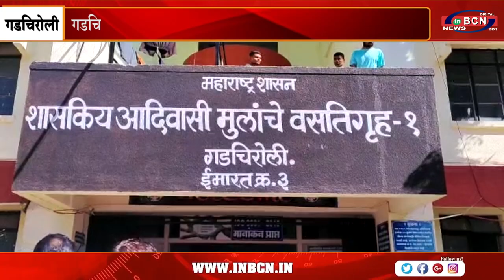गडचिरोली में नेता प्रतिपक्ष अंबादास दानवे ने की सरकार की आलोचना | INBCN NEWS